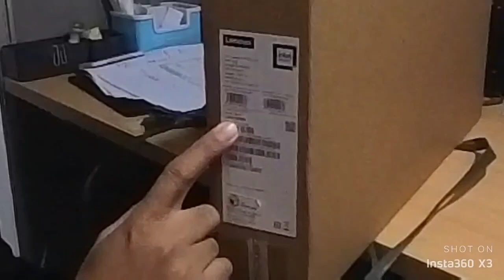UNBOXING LAPTOP LENOVO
Ang Ganda mga paps pang edit talaga